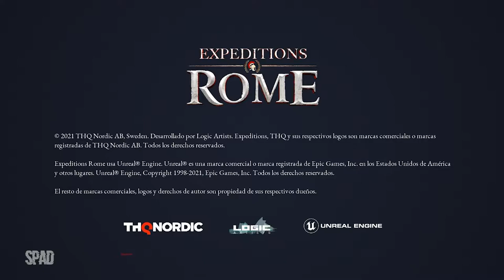EXPEDITIONS: ROME (Início de Gameplay)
TÍTULO: Expeditions: Rome
GÊNERO: RPG, Estratégia
DESENVOLVEDOR: Logic Artists
DISTRIBUIDORA: THQ Nordic
DATA DE LANÇAMENTO: 2022